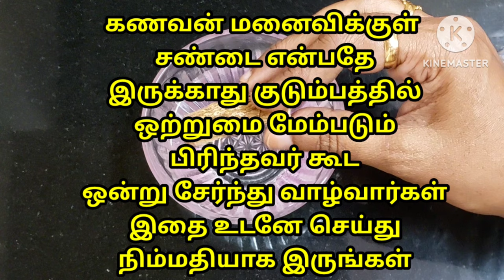குடும்பத்தில் ஒற்றுமை நிலைக்கும் சண்டை என்பதே இருக்காது கணவன் மனைவி ஒற்றுமை நிலைக்கும் பிள்ளைகளும்